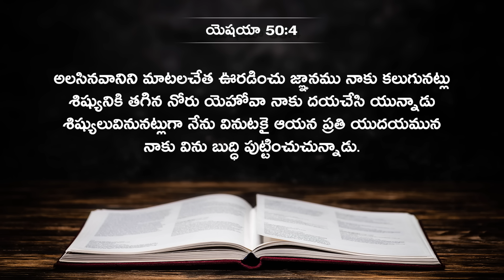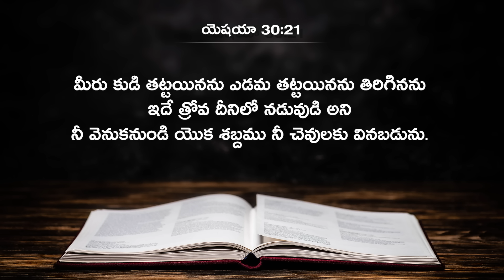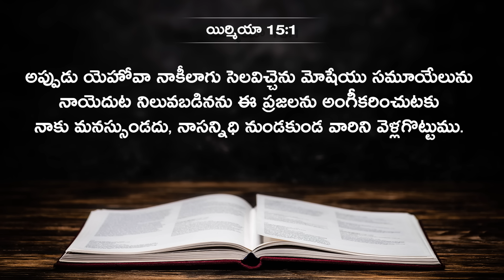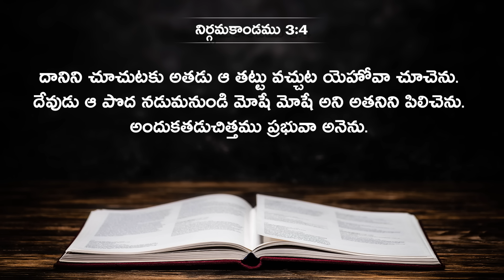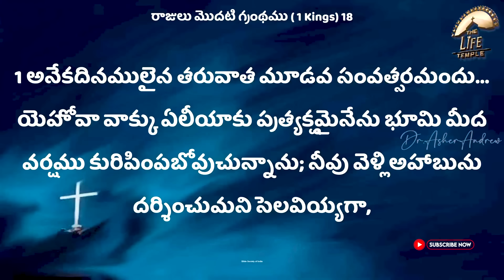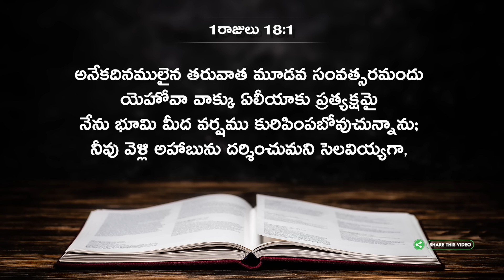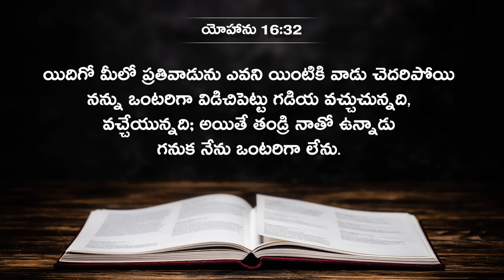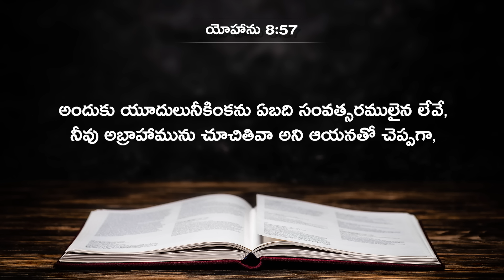Powerful People have Powerful Ears || ఇలా వింటే పిలుపును శాసిస్తావ్! || Dr.Asher Andrew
English service: 7:30AM (IST)
1st Telugu service: 9:00 AM
2nd Telugu service: 11:30AM (IST)

Dr. Asher Andrew
The Life Temple

A Powerful Life Changing Message by DR ASHER ANDREW
Preached @ THE LIFE TEMPLE
Butta Conventions

Welcome to official channel of The Life Temple founded by Dr.Asher Andrew, a man of God.

         Dr. Asher Andrew, anointed by God, has been impacting many people across the world through his messages and songs.
He is a writer of more than 50 heart touching songs and is a double gold medalist in the field of Behavioral Cardiology (Clinical Health Psychology). God in his perfect will has enabled him to establish the Life Temple at Hitec City, Hyderabad, where believers across India gather for English and Telugu worship services to experience the abundance of life through Christ.